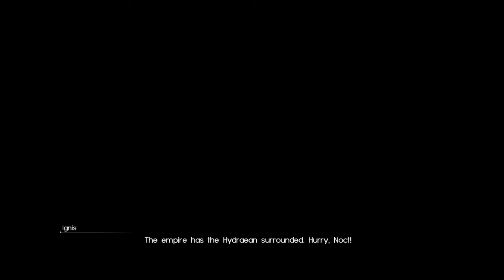FINAL FANTASY XV Altissia Lunafreya Leviathan Covenant Ceremony 13.06.22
FINAL FANTASY XV Altissia. Chapter 9 - Callings. XBOX ONE X Gameplay. 13.06.22